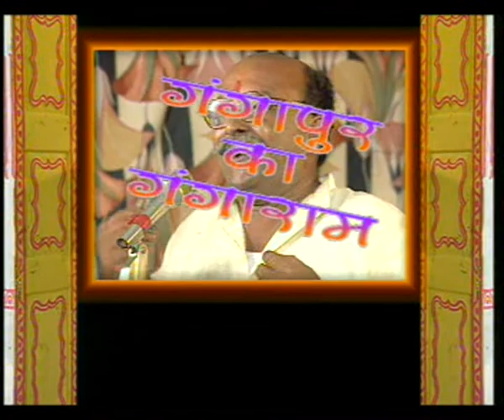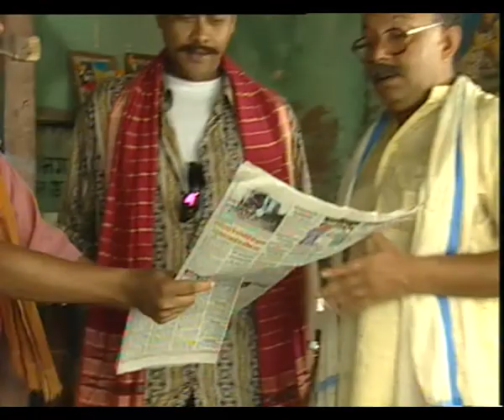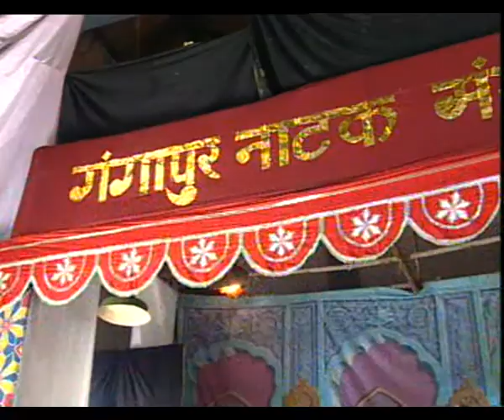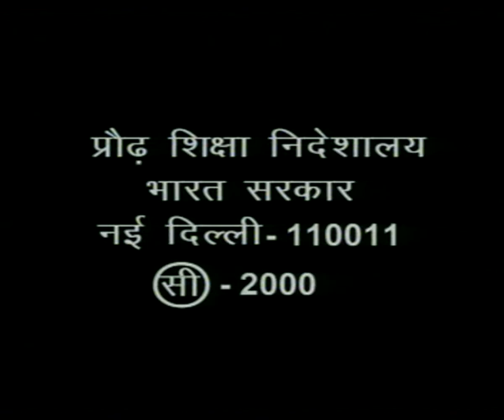GANGAPUR KA GANGARAM EP 1